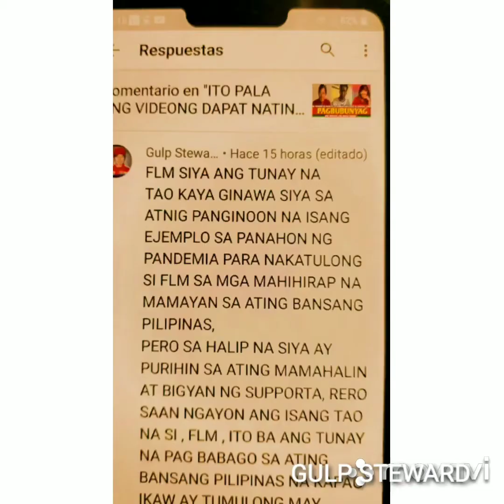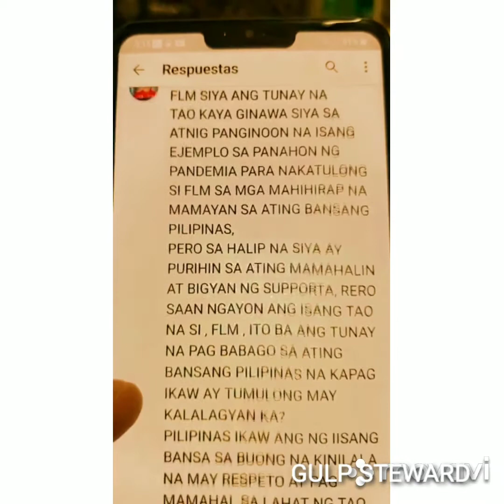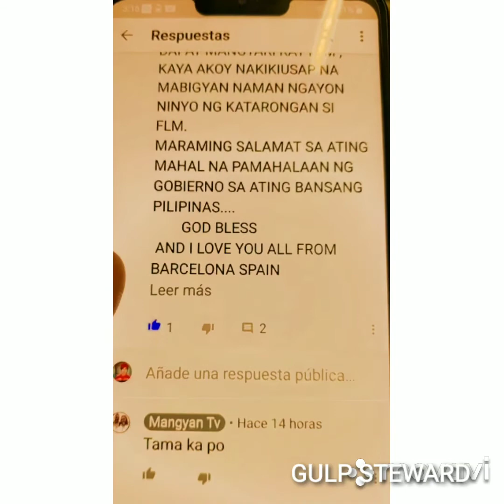20 de julio de 2020 FLM UPDATE NETIZEN FROM BARCELONA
FLM MAHAL KA NG MAHIHIRAP NA MAMAYAN SA ATING BASANG PILIPINAS MABUHAY.